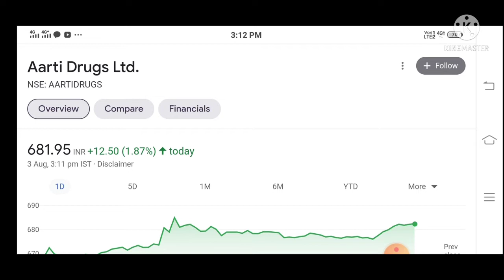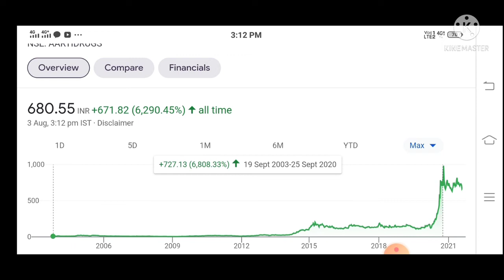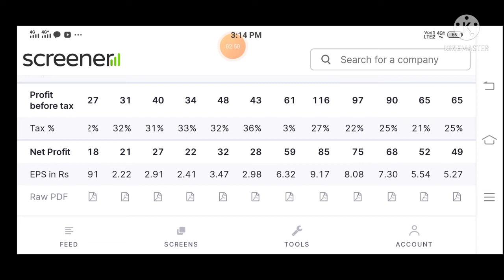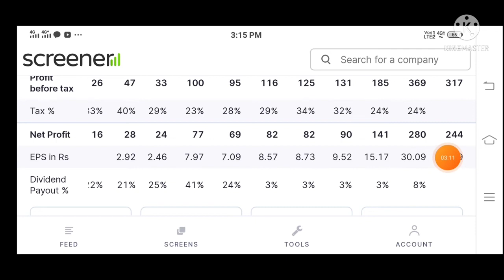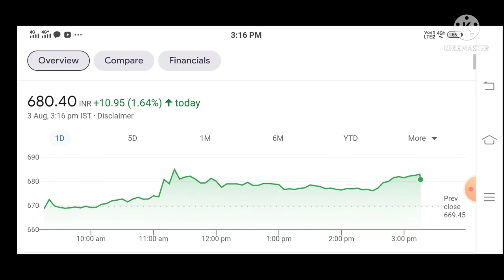Aarti Drugs Stock Analysis | Aarti Drugs Share Latest News Today||Target 🎯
Your Queries: aarti drugs share news aarti drugs share latest news today aarti drugs latest news aarti drugs stock analysis aarti drugs share news today